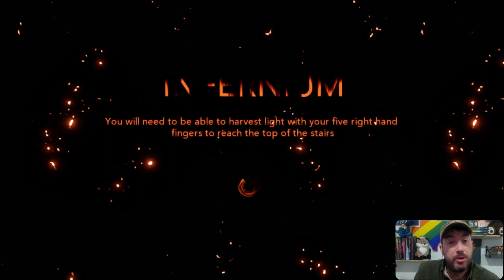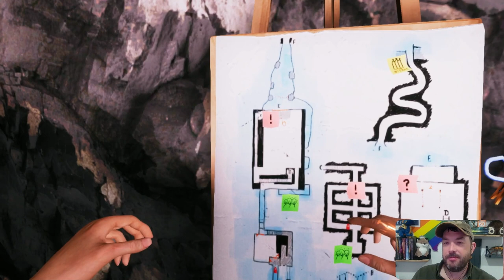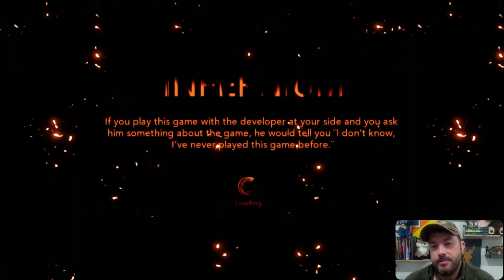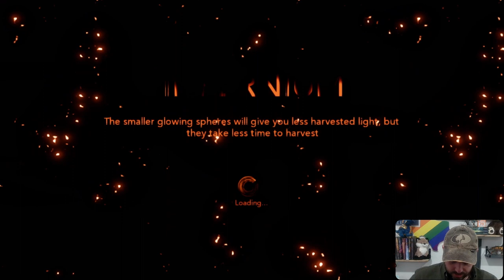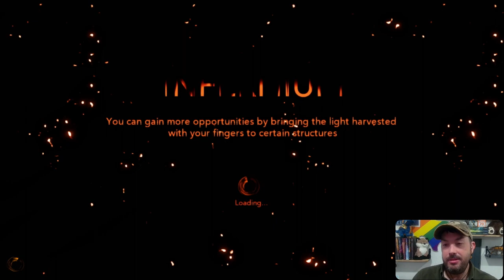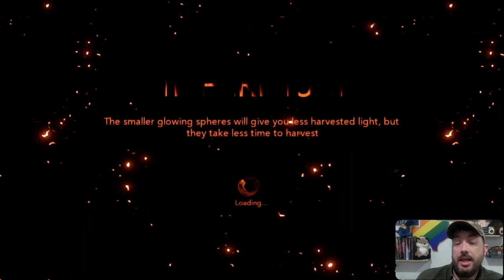Welcome To Hell! | Infernium P1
Welcome to Infernium! A Pacman style horror game where you have to traverse and fine a way out of Hell! In this video we traverse the Edge Fortress, the Memorandum, and the Silent Catacombs!

Game:
Steam